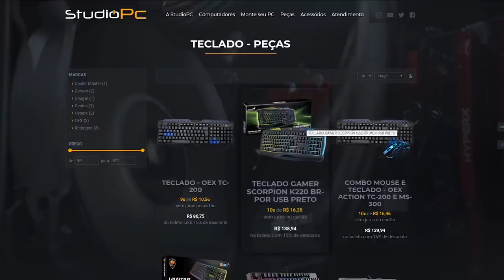FUGA DA POLICIA DE LAMBORGHINI URUS, difícil ACOMPANHA - GTA 5 MODS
🎬GangueMercenária!